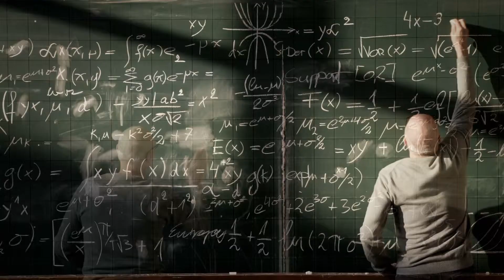HESTIA WZRASTAMY RAZEM